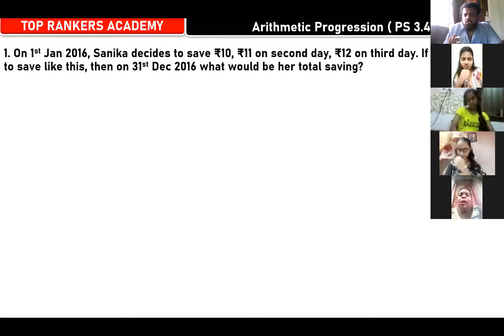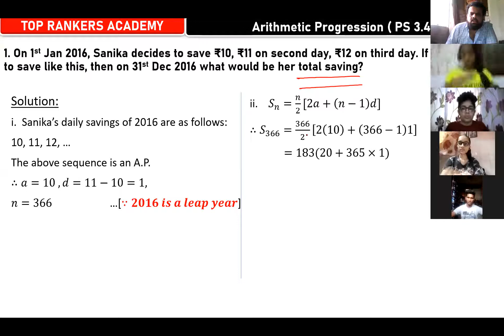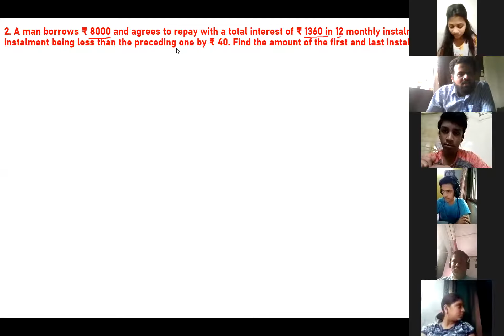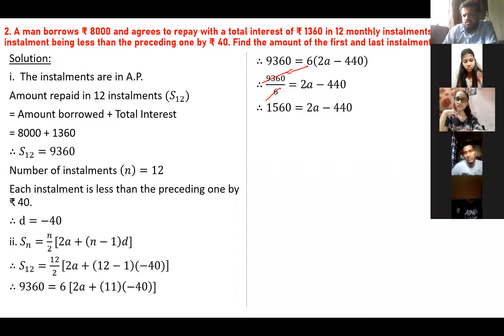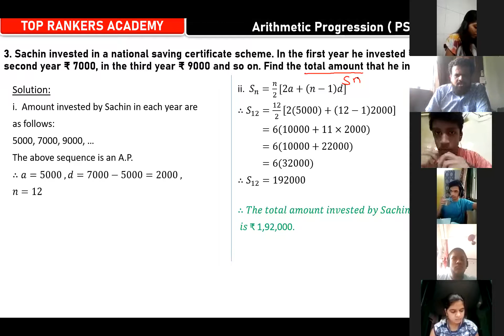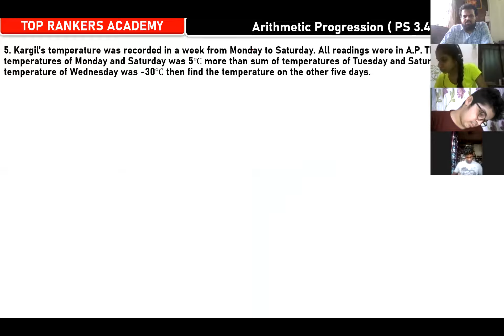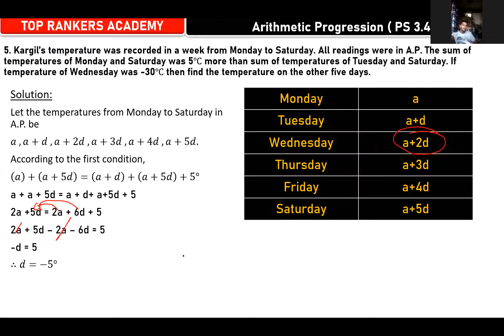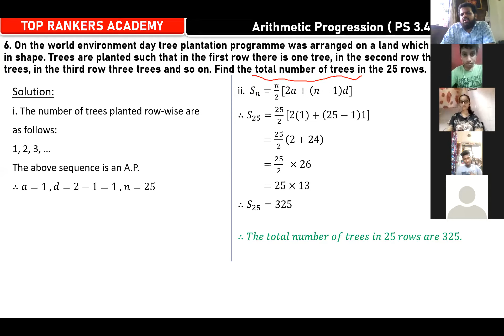SSC | ALGEBRA | ARITHMETIC PROGRESSION | PS 3.4